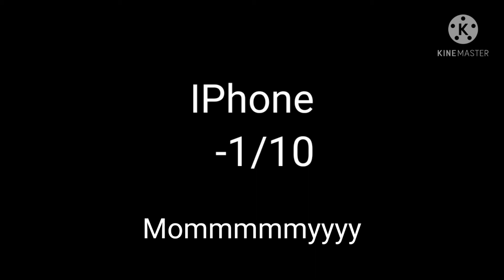Rating EAS alarms!